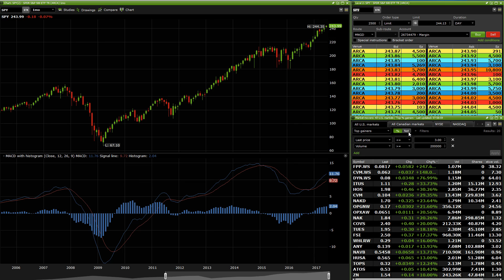FORMATION GRATUITE : C'EST QUOI LE MACD? CONVERGENCE ET DIVERGENCE DES MOYENNES MOBILES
Vidéo intéressante sur le MACD mais a revoir jusqu'à comprehension totale puisque c'est la base.
C'EST QUOI LE MACD A LA BOURSE? LA CONVERGENCE ET DIVERGENCE DES MOYENNE MOBILES

Le Ichimoku
Les retracement Fobonacci
Le MACD
Le RSI